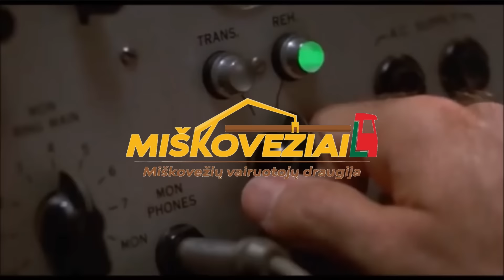#271 Grandinių diena. Nemesk kelio dėl takelio. Nepavyksta apsisukti.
Svarbiausia - nenuleisti rankų!

Labas. Noriu parodyti miškovežių vairuotojų darbo užkuliusius ir kasdienybę, kuri pilna siurprizų - malonių, o kartais nelabai lauktų. Tai darbas, reikalaujantis strateginio mąstymo, greitos reakcijos, susikaupimo, technikos, mechanikos, hidraulinių, elektros sistemų išmanymo, fizinės jėgos. Šiame darbe turi nebijoti išsitepti, griūti į balą bei įveikti iššūkius čia ir dabar. Dirbdamas šį darbą gali pasitikėti tik trimis dalykais: savo miškovežiu, kastuvu ir virve :)

The most important thing is not to give up!

hello I want to show the behind-the-scenes work of forest truck drivers and their everyday life, which is full of surprises - pleasant ones, and sometimes unexpected ones. It is a job that requires strategic thinking, quick reaction, concentration, knowledge of technique, mechanics, hydraulic and electrical systems, and physical strength. In this job, you must not be afraid to get dirty, fall into a puddle and overcome challenges here and now. There are only three things you can rely on for this job: your lumberjack, shovel, and rope :)